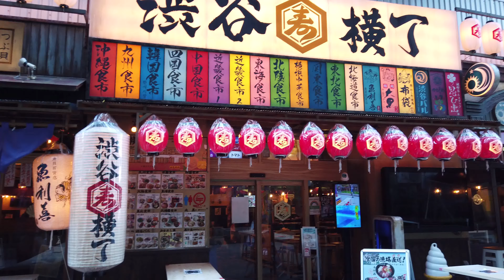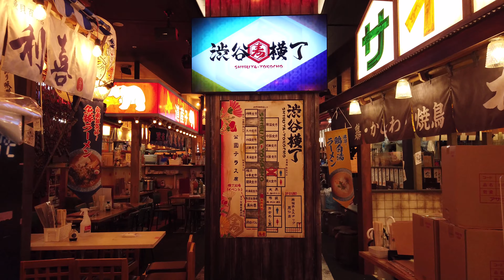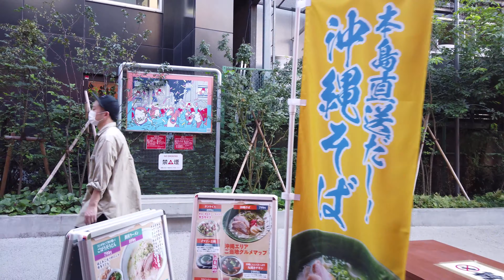4K 渋谷横丁 in RAYARD MIYASHITA PARK Tokyo Walking 東京 渋谷 散策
祐天寺
23区はほぼ全駅、神奈川・名古屋・京都・大阪・神戸も多数撮影